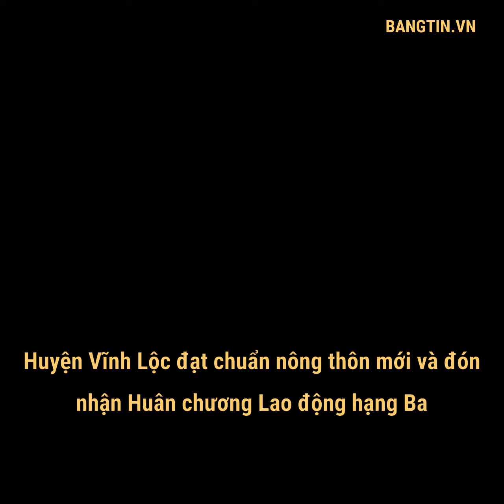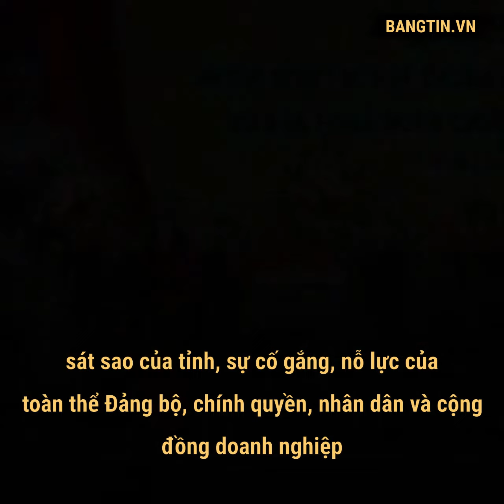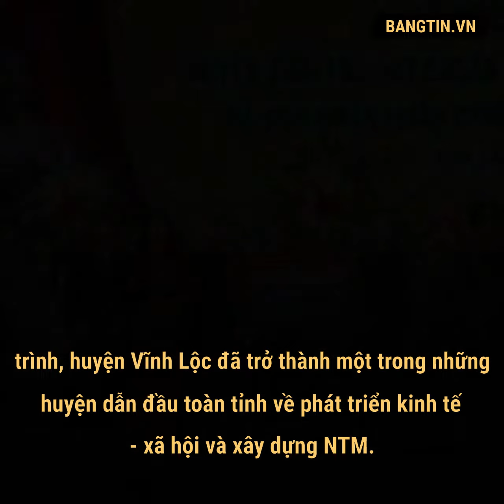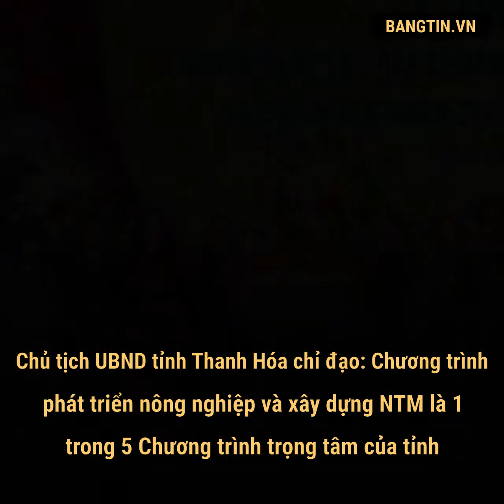Huyện Vĩnh Lộc đạt chuẩn nông thôn mới và đón nhận Huân chương Lao động hạng Ba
Ngày 17/11, UBND tỉnh Thanh Hoá tổ chức lễ công bố và trao Bằng công nhận đạt chuẩn nông thôn mới NTM năm 2019 và trao Huân chương Lao động hạng Ba cho huyện Vĩnh Lộc.